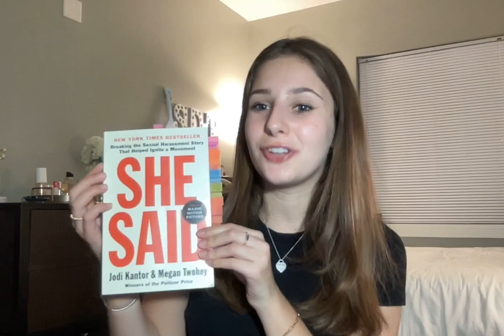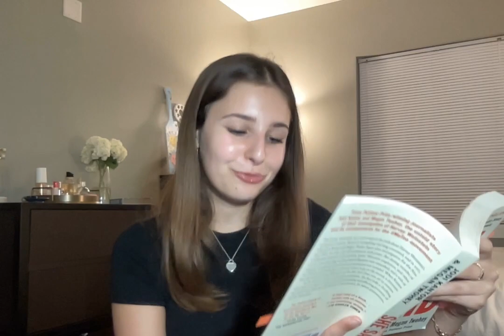MND 305 Book Vlog - She Said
I will be reviewing my book "She Said" by Jodi Cantor and Megan Twohey.